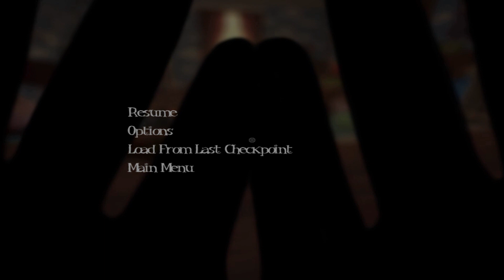BEBEK ARKADAŞI OYUNCAĞA SAKIN İNANMA Among the Sleep Oyunu